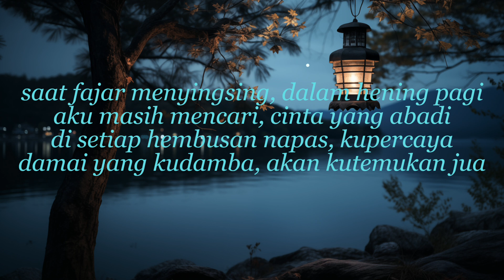Damai yang Kudamba - KoNo_99 Project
Composed by Suko Waspodo with support from Suno.